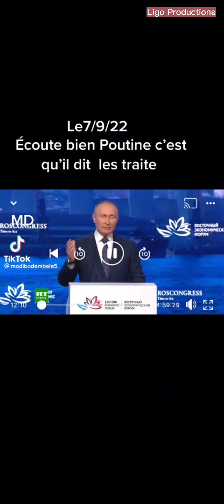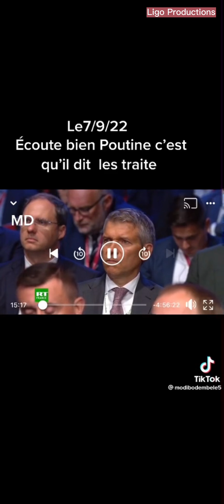Poutine dénonce le détournemet des céréales pour l'Afrique par l'occident.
Les céréales ukrainiennes vont aux pays de l’UE, pas aux pays pauvres, affirme Poutine.
Presque toutes les céréales exportées d’Ukraine sont envoyées non pas aux pays en développement et aux pays les plus pauvres, mais aux pays de l’Union européenne », a affirmé M. Poutine lors d’un forum économique à Vladivostok (Extrême-Orient russe).
« Ce que nous observons est une tromperie (…), une attitude grossière et imprudente envers ces partenaires pour qui tout cela était censé être fait », a-t-il enchaîné devant de nombreux responsables économiques et politiques asiatiques.